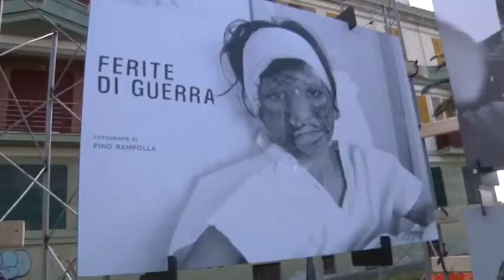"Ferite di guerra", gli scatti di Pino Rampolla raccontano il dolore dei bambini